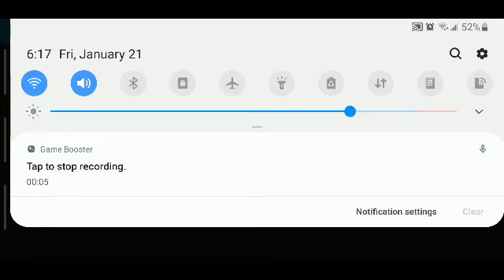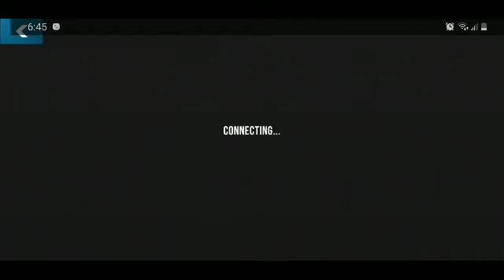selling dodge for 10M challenger part14